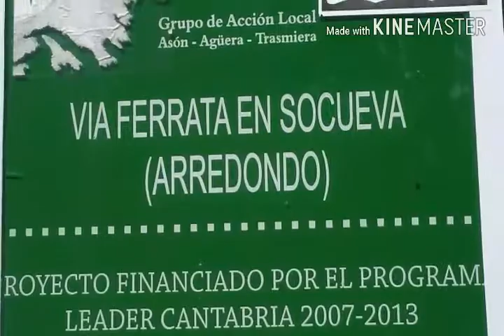Via ferrata Socueva k5 (Cantabria) Grupo Romperriscos 8-7-2018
Grupo Romperriscos